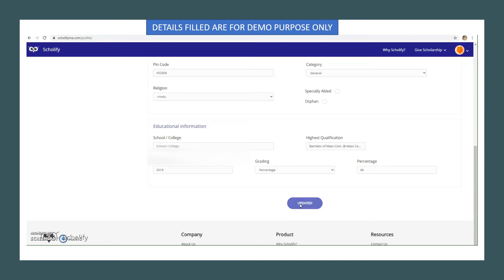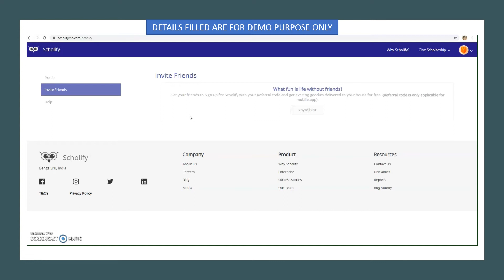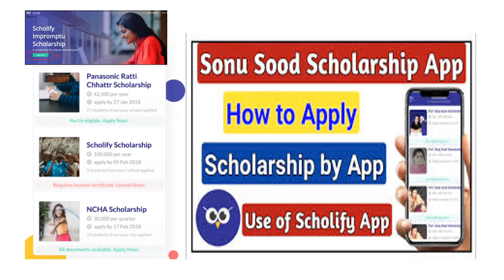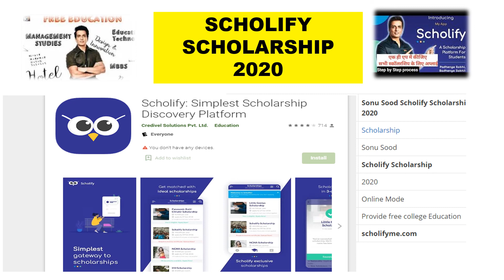SCHOLARSHIP FOR EVERYONE| स्कॉलरशिप पाएं आसानी से|Scholarship Form 2020, सोनू सूद स्कालरशिप ऍप 2020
This video covers:
How to get Scholarship in easy way.
How to register for scholarships
How to use Scholify

 सोनू सूद ने अब एक APP के साथ टाई अप किया है जिसके जरिये किसी भी क्लास का स्टूडेंट और कॉलेज स्टूडेंट्स स्कालरशिप के लिए अप्लाई कर पाएंगे। APP का नाम है Scholify तो पूरा वीडियो देखिये|
Scholify: Simplest Scholarship Discovery Platform for students

If we Have added some content that belong to you or your organization by mistake. We are sorry for that. We apologize for that and assure you that this wont be repeated in future. If you are rightful owner of the content used in our Website, Please mail us with your Name, Organization Name, Contact Details, Copyright infringing URL and Copyright Proof (URL or Legal Document) at I assure you that, I will remove the infringing content Within 48 Hours.